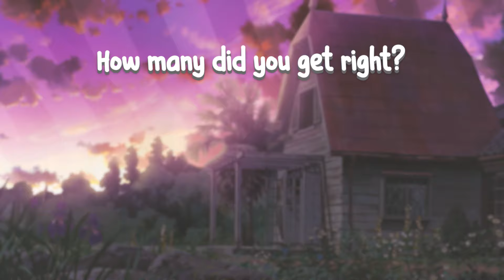Can you guess the Anime by its Characters? [50 Anime] Anime Quiz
What Anime are these Characters from? (50 Anime) Anime Quiz

There are 50 anime, guess as much by the characters as you can! You will have 6 seconds to see the Logos and guess. Comment your score after you finished the video!

~Verlid